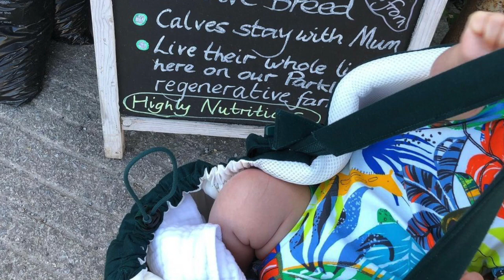RACHELLE ANN GO KINANTAHAN ANG ANAK AT SUMABAY DIN KUMANTA SO CUTE NG MAG INA